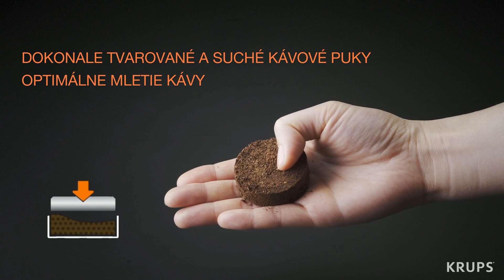(SK) Technológia Krups Quattro Force - Vyvážená chuť kávy